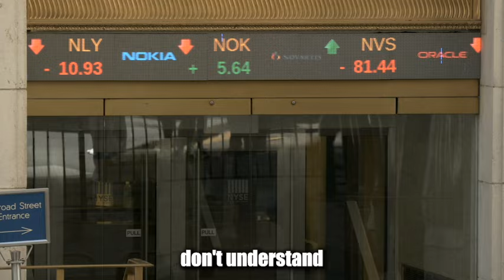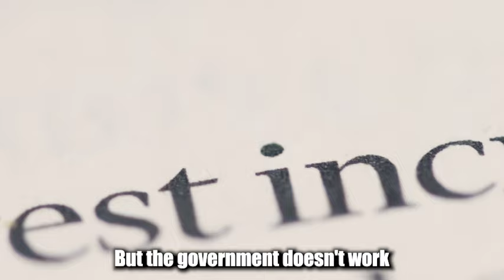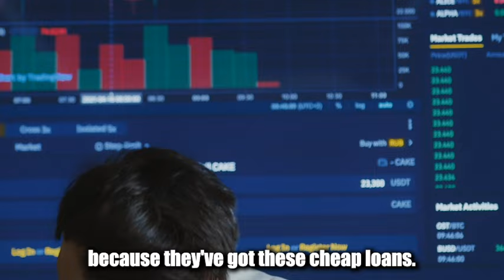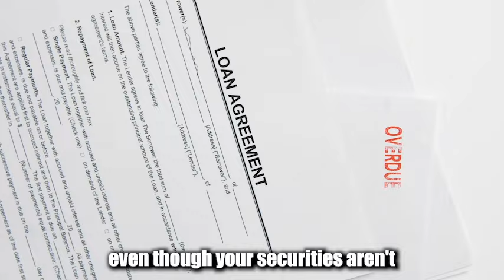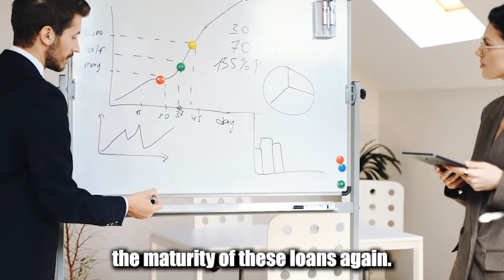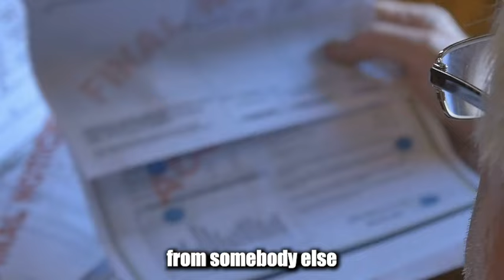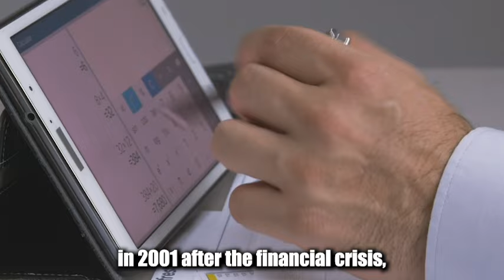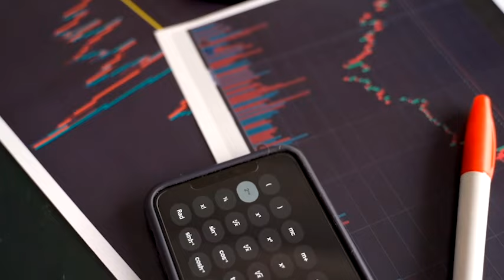"THERE'S NO WAY WE CAN GET AWAY WITH THIS ONE." Peter Schiff Warning on Interest Rates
Peter Schiff said that there's no way we could get away with this. Nothing works with normal interest rates, let alone high interest rates. we can't keep running deficits (printing money) with normal interest rates. the Economy has to implode!